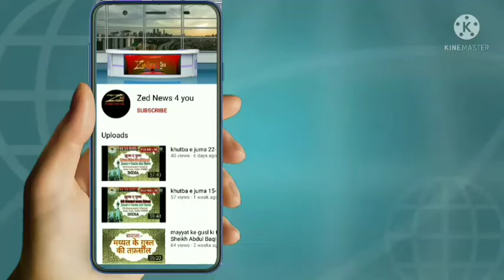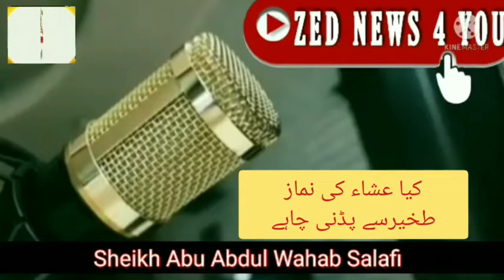kya isha ki namaz takheer se padni chahiye